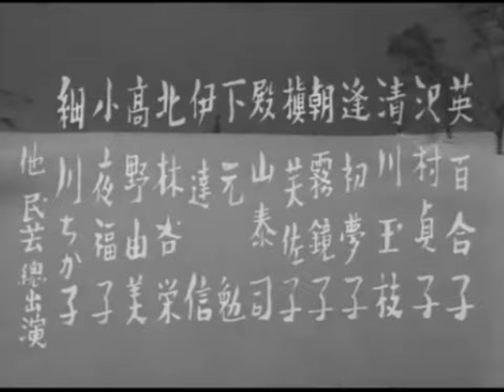縮図 Shukuzu preview | Kaneto Shindō 1953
Ginko is a daughter of a poor shoemaker in downtown Tokyo and sold to a geisha house to save her family from poverty. She goes through hardships and tragic love as a geisha.

近代映画協会製作
製作, 吉村公三郎
原作, 徳田秋声
脚本監督, 新藤兼人. 新藤兼人, 吉村公三郎, 乙羽信子, 日高澄子, 北林谷栄, 宇野重吉, 徳田秋声
Kaneto Shindō; Kōzaburō Yoshimura; Nobuko Otowa; Sumiko Hidaka